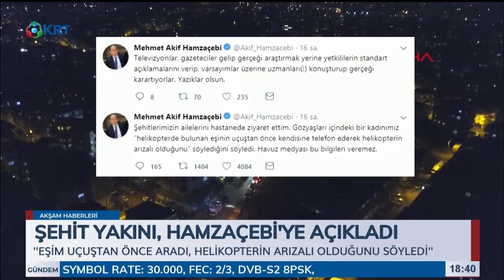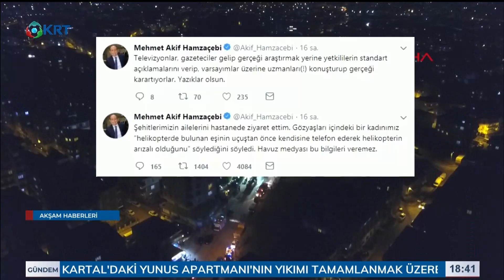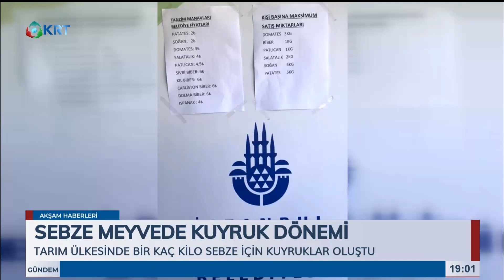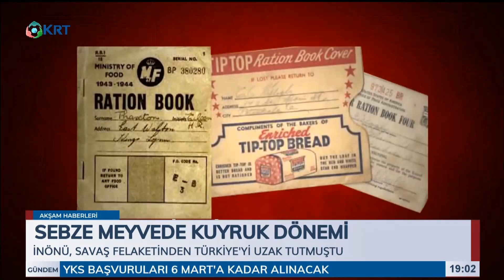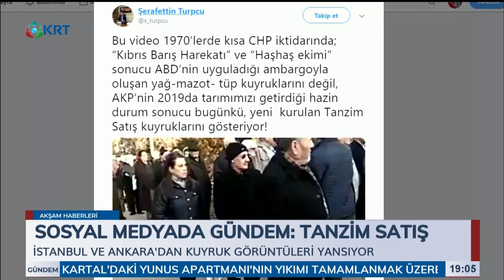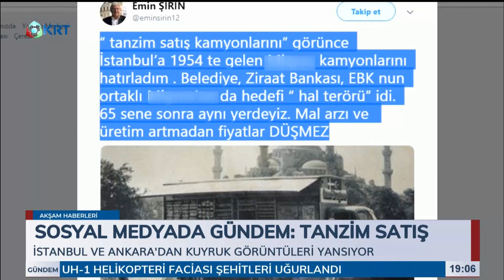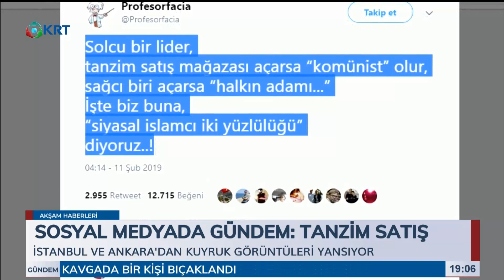Akşam Haberleri - Ülkü Çoban - 12 Şubat 2019